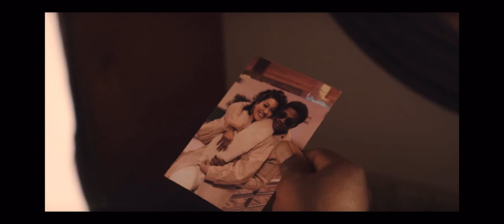Feds Kick In Terry/Southwest T (HD) (BMF) Black Mafia Family S2E1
BMF is inspired by the true story of two brothers who rose from the decaying streets of southwest Detroit in the late 1980s and gave birth to one of the most influential crime families in the history of America. Demetrius "Big Meech" Flenory's charismatic leadership, Terry "Southwest T" Flenory's business acumen and the fraternal partnership's vision beyond the drug trade and into the world of hip hop would render the brothers iconic on a global level. Their unwavering belief in family loyalty would be the cornerstone of their partnership and the crux of their eventual estrangement. This is a story about love, betrayal, and thug-capitalism in the pursuit of the American dream.

BMF (or Black Mafia Family) the series premiered on September 26, 2021, on Starz. After the series premiere, the series was renewed for a second season which premiered on January 6, 2023. In January 2023, the series was renewed for a third season.

Starz,
8 Mile Sconi Productions,
Lionsgate Television,
G-Unit Films and Television Inc.